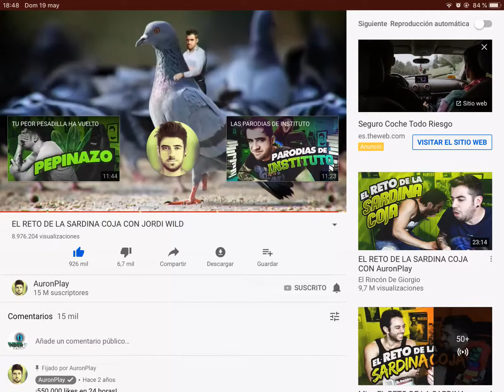Auronplay Palomo cojo outro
Auronplay el reto de el palomo cojo
Auronplay
Auronplay y Jordi Wild
Auronplay intro
Auronplay outro
Pd...
Auronplay no le gustan los porros le gustan más los zumitos

Auronplay quiere que te gusta mucho los Zumitos y no lo porros